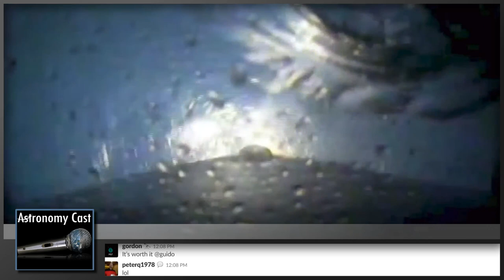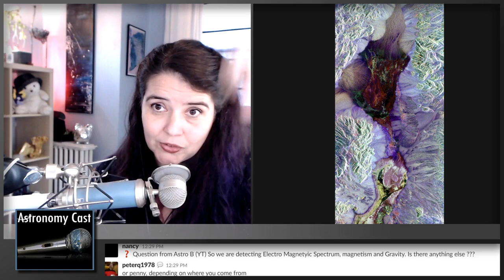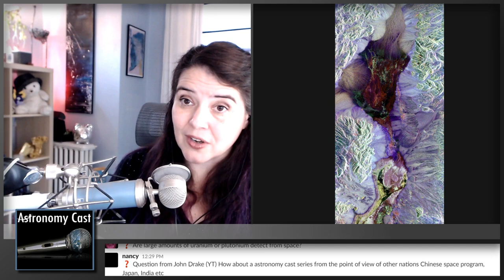Astronomy Cast Ep. 460: Earth from Afar: Remote Sensing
The space age has given us the ability to look at every corner of the globe in every wavelength. It's revolutionized our ability to predict the weather, keep track of environmental damage, and watch the world change. Today we look at what missions and technologies give us the ability to watch our world from afar.